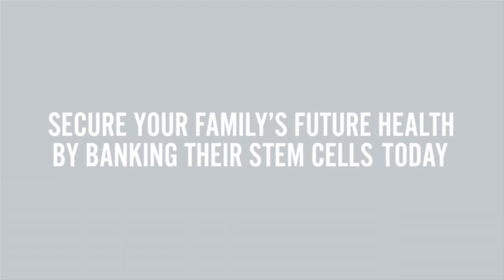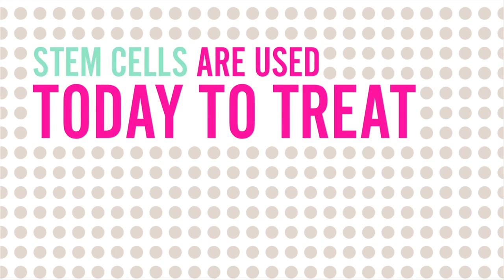Wisdom to Preserve Your Smile & Your Future at ORA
Have the wisdom to not only have your third molars removed but to also protect your future.  Wisdom Teeth removal in Chicago can be beneficial from many aspects.  Their extraction with comfortable sedation can protect your neighboring teeth and bone.  The removal of wisdom teeth can also eliminate a persistent source of infection as well as reduce dental arch crowding.  Wisdom tooth extraction in Chicago can also protect your distant future now with the ability to harvest potent undifferentiated stem cells from these teeth.  The process is easy and allows you and your family to feel secure about having a source if a situation ever came whereby you needed them.